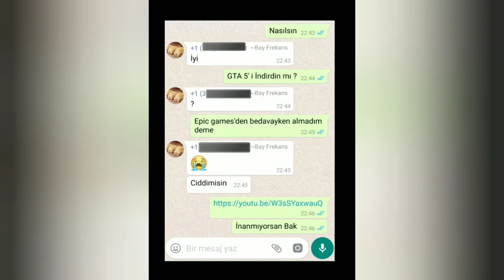Epic Games'ten GTA 5 Dağıtılırken Alamayanlar